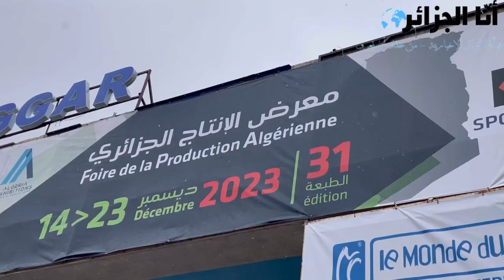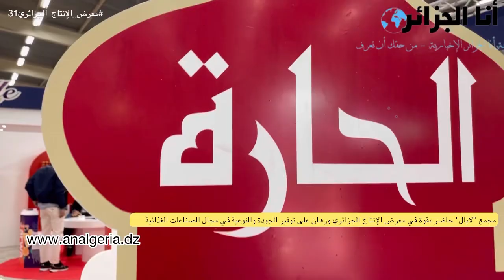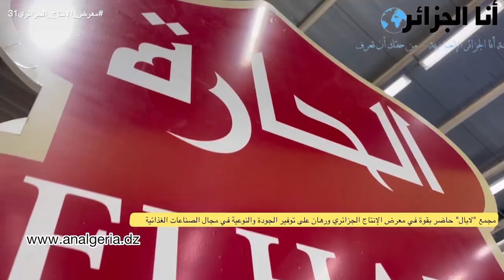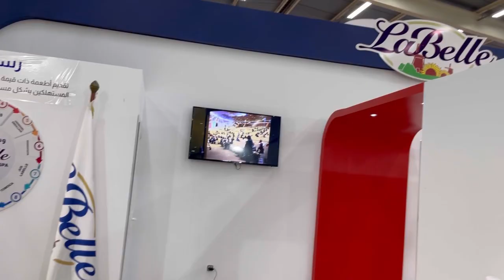مجمع "لابال" حاضر في معرض الإنتاج الجزائري ورهان على توفير الجودة والنوعية في مجال الصناعات الغذائية